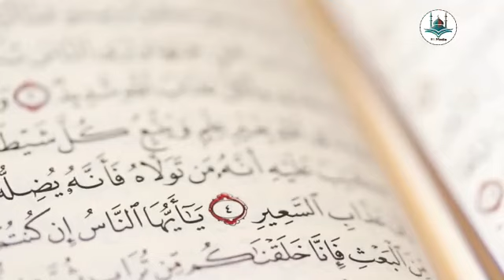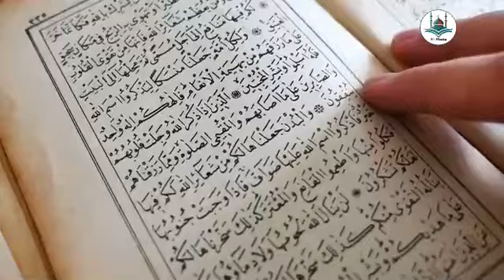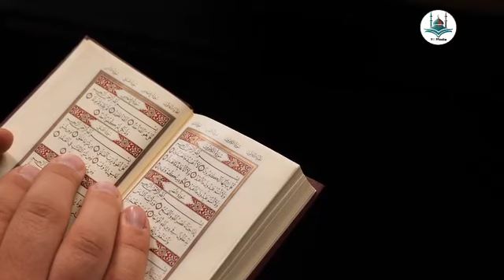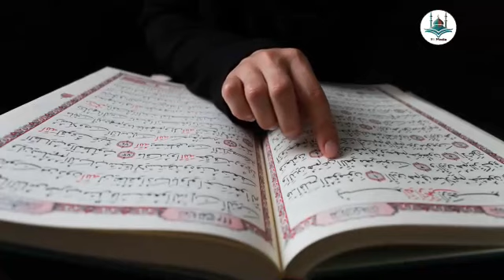নারীরা এই কাজ ভুলেও করবেন না। Mizanur Rahman Azhari। Islamic Bangla Waz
Presenting Bangla Waz 2020 “নারীরা এই কাজ ভুলেও করবেন না” by Mizanur Rahman Azhar. RI Media Recording and publishing Islami Bangla Waz mahfil. Islamic Waz mahfil is very informative, especially Bangla Islamic Waz is very famous to religious people. Basically based on Islam, the holy Quran, history of Islam, what is Islam, Allah, Quran reading and many more topics. Bangla Waz mahfil is also known as Bangla Islamic Jalsa.

বিষয়ঃ নারীরা এই কাজ ভুলেও করবেন না।
আলোচক- মাওলানা মিজানুর রহমান আজহারী।

Watch our more Bangla Waz of Mizanur Rahman Azhari:
মনে অশান্তি, কিছুই হচ্ছেনা! খুব হতাশ!। ওয়াজটি শুনুন।
অবিবাহিতরা শুনুন।বিয়ের পর জীবন কিভাবে বরকতময় হয়।
যারা এখনো বিয়ে করেন নি এখনি শুনুন।
বিয়ের আগে যে ভাবে প্রস্তুতি নিবেন। ছেলে পক্ষ মেয়ে পক্ষ জেনে নিন।
 একজন মা সন্তান প্রসবের সময় কি পরিমান ব্যাথা সহ্য করে।
যে ব্যাক্তি টানা ৩টি জুম্মা ইচ্ছা করে ছেড়ে দিবে তার পরিণাম।
আল্লাহর সকল সৃষ্টির মাঝে সবচেয়ে শক্তিশালী সৃষ্টি কোনটি??
আল্লাহর কাছে যে ৭টি বাক্য বেশি প্রিয়।কুরআনে দামি যে ৭টি বাক্য।
প্রমান করলেন ইসলাম ধর্ম সবচেয়ে সেরা ধর্ম ।
শ্রেষ্ঠ দোয়া। দিনে বা রাতে পড়ে মারা গেলে আপনি জান্নাতি।
কুরআন থেকে অজানা কিছু বৈজ্ঞানিক তথ্য।Qura'n Vs Science।
মৌমাছি (মধু) সম্পর্কে কুরআন ও বৈজ্ঞানিক অজানা তথ্য দিলেন
যে ৪টি কাজ করলেই আল্লাহ সকল প্রকার বিপদ থেকে রক্ষা করবেন।
সঠিক পথে থাকতে প্রতিদিন এই দোয়াটি পড়বেন।

 ===PIRACY WARNING===
This Product © all the Copyright reserved by “R I Media”. Legal action will be taken against those who violate the copyright of the following material presented!

Please avoid other methods of copying or duplicating the video, and help us support anti-piracy measures in any way you can. Thank you - Team “R I Media”